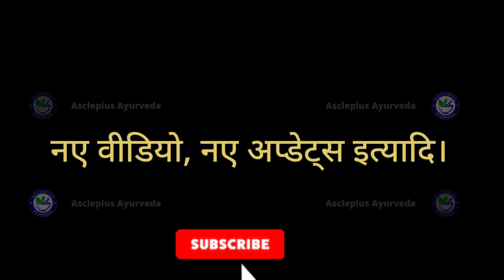Awpl Body Lotion | Awpl Makeup Mantras Body Lotion | ingredients and price details of body lotion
Awpl makeup mantra
Awpl makeup mantras
Awpl makeup mantra body lotion
Awpl body lotion
Ingredients of body lotion
Price of body lotion
Almond oil
Sugarcane ext.
Orange oil
Til oil
Castor oil
Asclepius wellness new category
Awpl new product
Awpl product details
Awpl skin care product